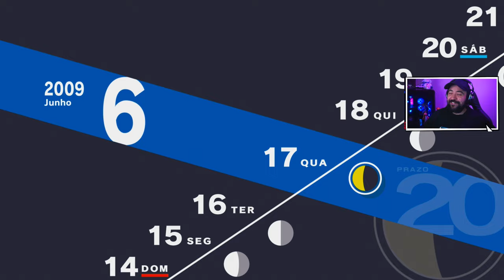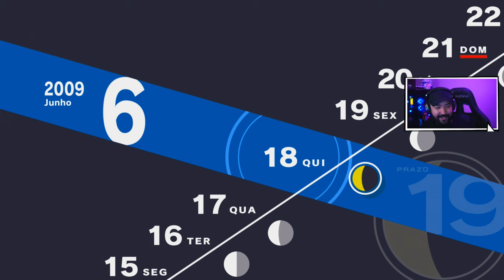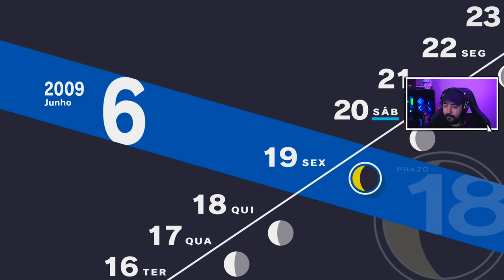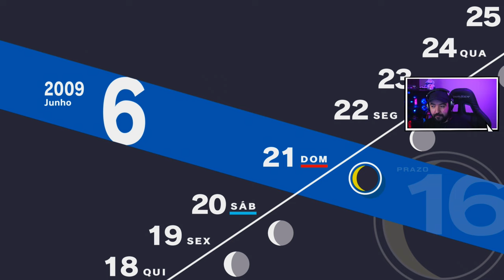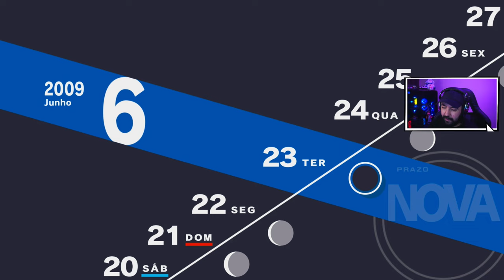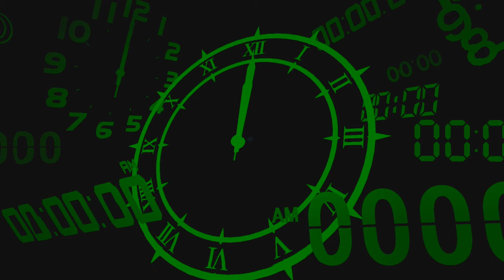PERSONA 3 RELOAD - #11 - SITE DA VINGANÇA!?!?! - Legendado PT-BR